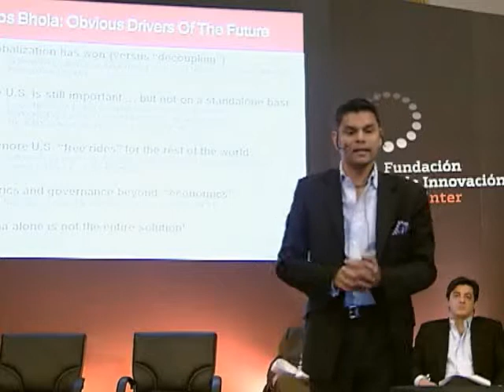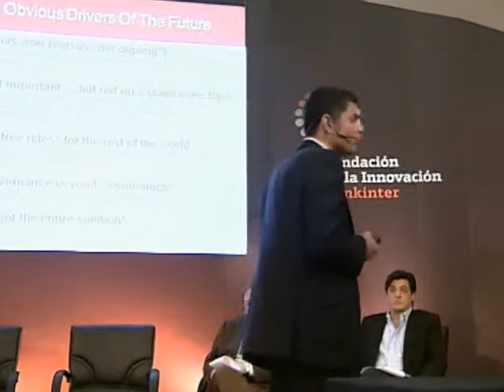Buscando oportunidades para la inversion por Carlos Bhola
Finding investment opportunities
Carlos Bhola
Kikin

Carlos Bhola explica los cambios que se están produciendo en el mundo y en las oportunidades para la inversión. Comienza con los drivers que han influido en los actuales cambios conectando este tema con el liderazgo y la intervención apropiada en la crisis financiera. Después, presenta lo que para él son los drivers obvios para el futuro como la globalización y la influencia de los Estados Unidos y China. Concluye aconsejando para encontrar oportunidades obvias para la inversión. Estas oportunidades se pueden dar en las medidas nacionales que se utilizaran para estimular la economía, los nuevos mercados, en los servicios innovadores, y en los problemas aún no resueltos en todo el mundo, como la asistencia sanitaria.

Carlos Bhola delivers a speech in which he focuses on the changes the world has witnessed and investment opportunities. He begins by focusing on the key drivers that have influenced the changes in the world. He ties this topic to the leadership and appropriate intervention on the financial crisis. He then presents what he believes are obvious drivers of the future including globalization and the influence of the United States and China. He concludes with advice on what he calls obvious investment opportunities such as national stimulus packages, new consumer markets, innovative services, and unsolved problems in the world, such as healthcare.